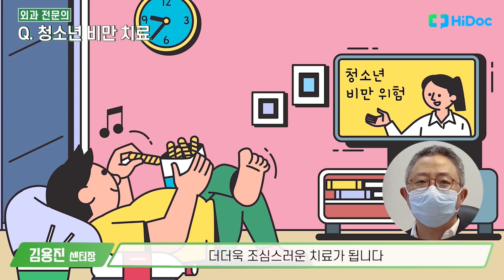비만대사수술과 요요...그리고 식탐은 어떻게? 외과 김용진 센터장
[전문의 건강 Q&A] 2019년 1월 1일부터 비만대사수술에 건강보험이 적용되며
최근 비만대사수술에 대한 관심이 커졌습니다.

비만대사수술이 비만은 물론 당뇨병까지 치료한다는 사실, 알고 계셨나요?
김용진 센터장이 비만대사수술에 대해 자세히 알려드립니다.

출연: H+양지병원 김용진 비만당뇨수술센터장

관련 기사 : [의학전문가 인터뷰] "위 절제하는 비만수술 후에도 요요가 오냐고요?" 외과 김용진 센터장

00:00 시작
00:16 청소년도 비만대사수술 받을 수 있나요?
02:28 비만수술 받고도 요요가 올까요?
04:58 식탐, 어떻게 줄여야 할까요?

촬영: 엄채화PD, 황래환PD
편집: 엄채화PD, 황래환PD, 이채리PD